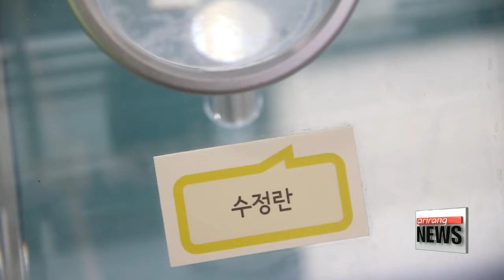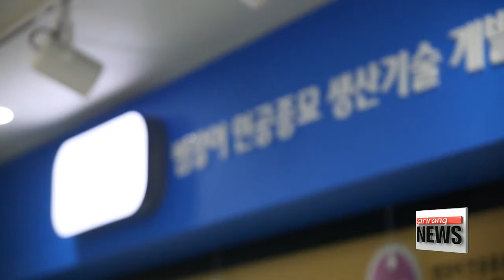Korea invests in aquaculture in anticipation of growing seafood demand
국내양식업, 잡는 산업에서 기르는 산업으로

Countries around the world are pouring funds into clean technology to raise fish and various other forms of seafood in aquaculture farms to meet growing demand.
Korea is no exception.
It's experimenting with ways to make the technology even better.
Here at the National Institute of Fisheries Science, eel, a favorite with Koreans, grow at a healthy rate in these round tanks.

"The white liquid you see is the sperm."

Researchers are inseminating the sperm with eggs to breed eel, and they say finding the right timing and feed are critical, which is why it takes decades to perfect the process.
To speed things up, the Institute has invested over five million U.S. dollars in eel aquaculture since 2008.
Four years later, in 2012, they cultivated artificial eel eggs, and three years after that, they hatched their first glass eel, which produced its own eggs.

"Researchers are successfully breeding eel here in a completely controlled environment. Not only that, in terms of pollack, they also became first in the world to do so."

Pollack have been absent from Korean waters for more than a decade due to overfishing and rising ocean temperatures.
But Korean scientists have developed a feed that can survive in low temperatures...and for the first time they raised a second generation of pollack this year.
But experts say that for Korea to become a major player in the global aquafarming industry, greater investment and policy changes are needed.

"In Korea, fish farms are small operations with about three farmers each, which helps produce a diverse range of fish but makes mass production difficult. A change in the current aquaculture law, which bars conglomerates, is needed."

"Norway, the world's largest exporter of salmon, has companies managing the entire value chain, reducing costs and maximizing benefits. Countries like Denmark or Japan are also investing in clean technologies like smart-farming and equipment for high-quality mass production."

That's why the Institute is testing a remote-control system called RAS, which is scheduled to be commercialized by 2019.

"The system lets people check temperatures, acidity levels and water circulation from afar, which could reduce labor costs and facilitate mass production."

With the global population expected to reach nine billion by 2050, the demand for protein is expected to grow by 70 percent. And the UN Food and Agriculture Organization has pointed to fish as a promising future source of protein in the future.
And to meet that demand, here in Korea, researchers are working to advance the technology... so fish farmers can make the transition from catching fish to raising them.